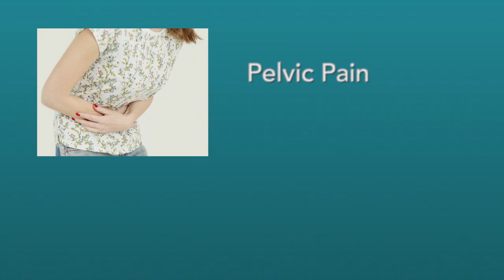Robotic-Assisted Endometriosis Surgery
McLeod Gynecologist Joycelyn Schindler, MD, explains the cause of endometriosis and a robot-assisted surgery to treat it.